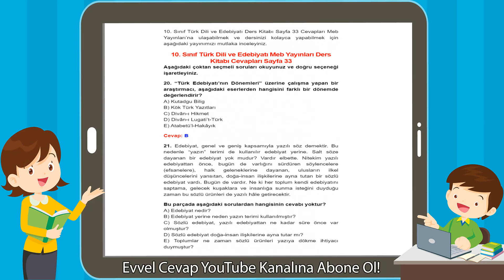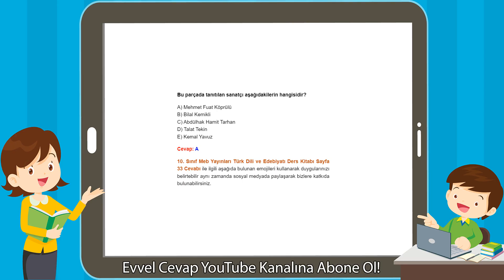10. Sınıf Türk Dili ve Edebiyatı Meb Yayınları Ders Kitabı Cevapları Sayfa 33